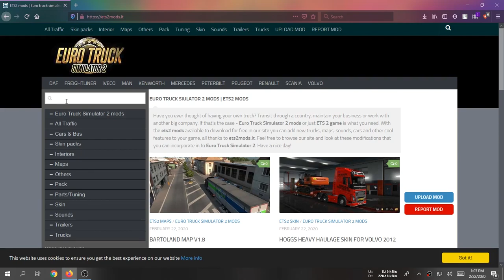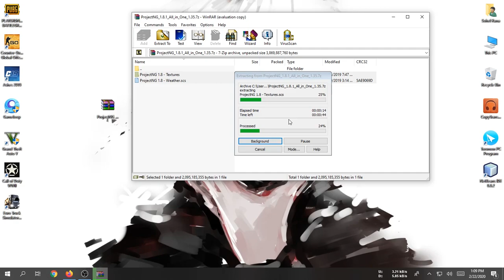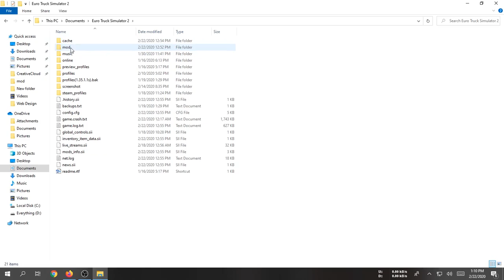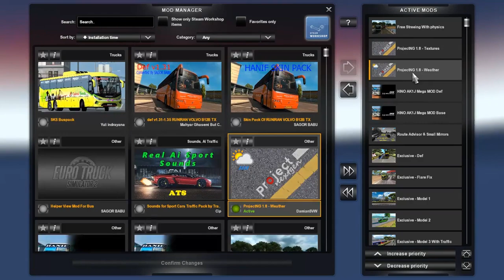How to Install Project Next - Gen Graphic Mod v1.8.1 ETS 2 1.35.x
Subscrive for more mods and livestream